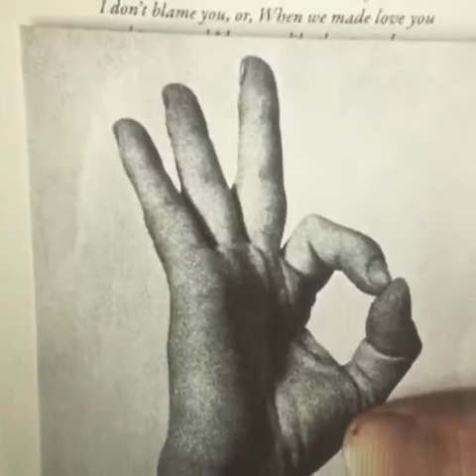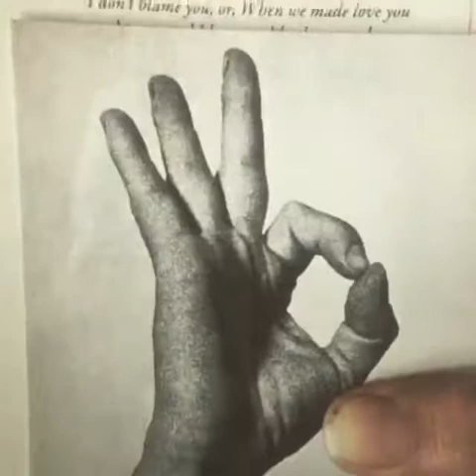Picham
music is my ego .2018. aug